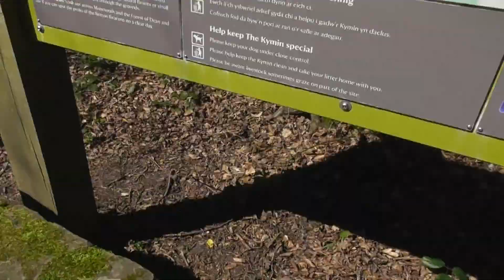good info on Kymin Georgian banqueting house & Naval temple Gloucestershire 8apr17 1236p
info on Kymin Georgian banqueting house & Naval temple Gloucestershire 8apr17 1236p Always change quality to 1080p or original quality as Youtube default to a lower resolution so video doesnt look as good as it should ! ( click the icon like a cog to bottom right of each video each time you watch 1 of my videos ) ,If you like my video please click like & then copy & paste the link to your family and friends in an email or to twitter or facebook etc to promote my work etc and bookmark my account which is & subscribe to me, thanks for watching ! TV production companys yes my videos are for sale at sensible prices the originals are better quality as youtube convert & compress the original for their website.you need to copy the url of the video you want to use & give it to me when you contact me so i know which video you want to use,my work has been on English & American tv etc .